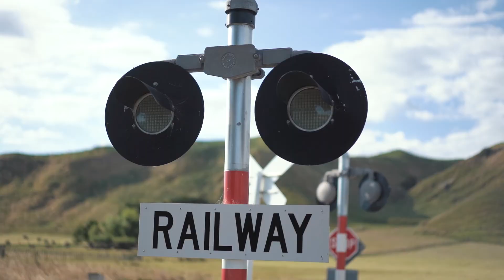NEW ZEALAND - North Island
Hi Guys,

Last month I went on a road trip through the North Island of New Zealand and it was an amazing experience.
This is that trip, hope you enjoy!